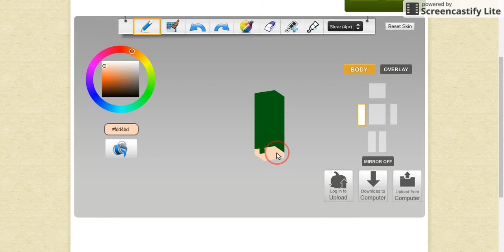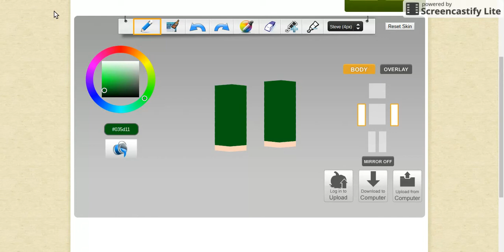Christmas Elf | Minecraft maker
Merry Christmas or what you celebrate !!! I am back with a video i kinda ran out of idea's, but i'm really excited  to show you this but yeah.i hope you get a lot of presents.